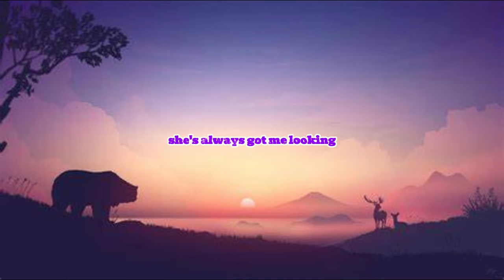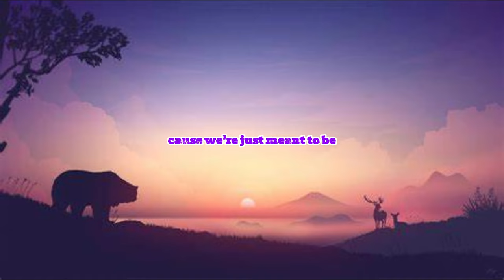Rarin - Kompa (Sped Up) (Lyric)